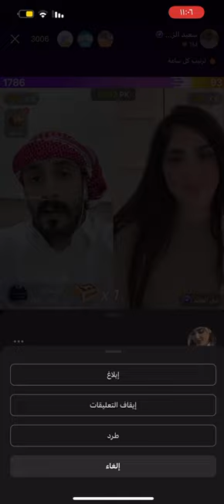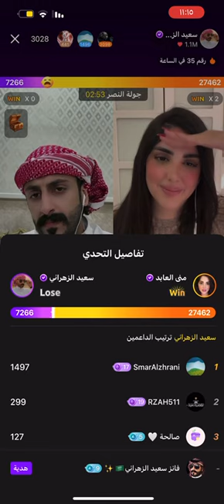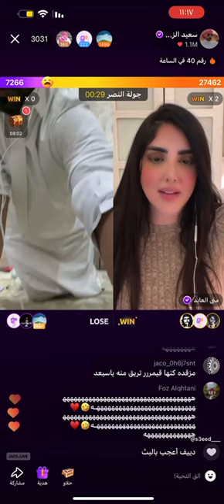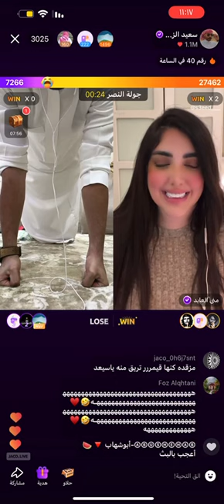اكسبلور سعيد_الزهراني جاكو